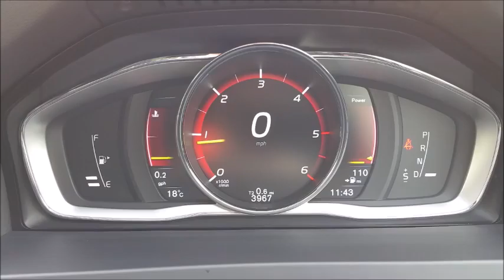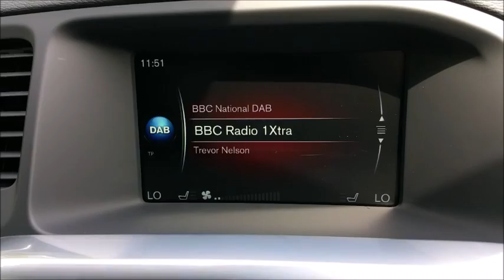Tyn Lon Volvo V60 D4 Cross Country Lux Nav 5Dr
V60 D4 [190] Cross Country Lux Nav 5Dr Geartronic (CX15WWL)
Now on sale at Tyn Lon Garage. Call our sales team on 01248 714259 today